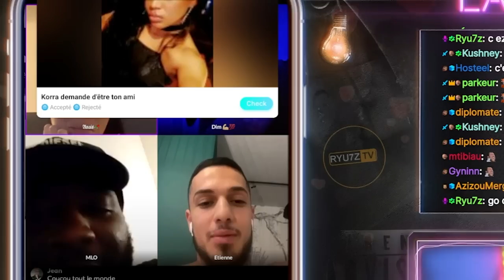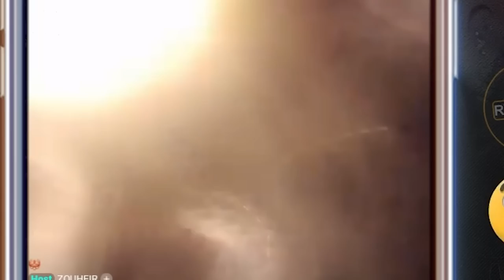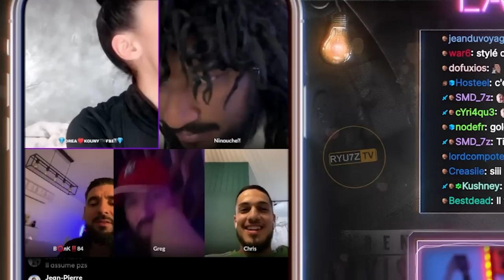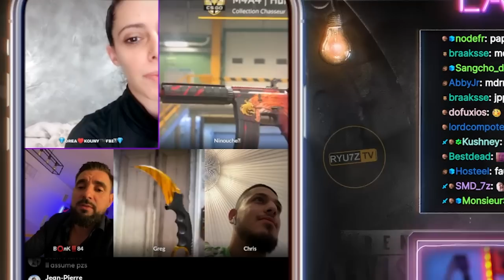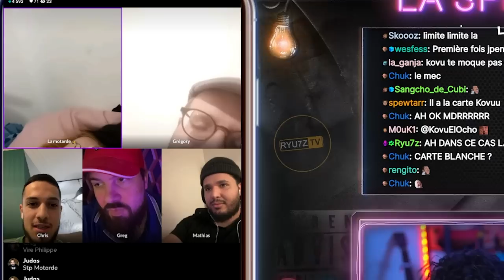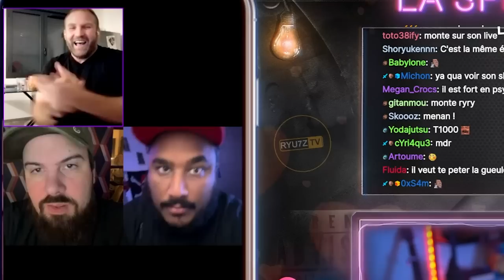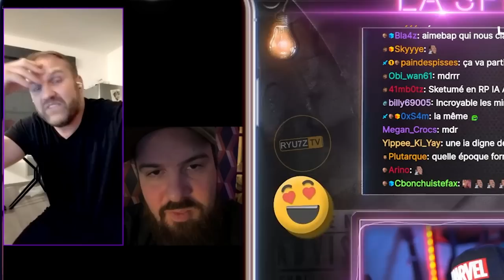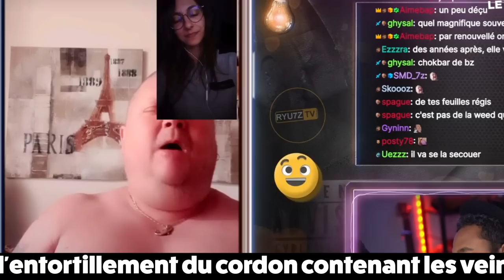Ce mec se FAIT PASSER POUR UNE IA et ILS Y CROIENT 😂 - BEST OF #116